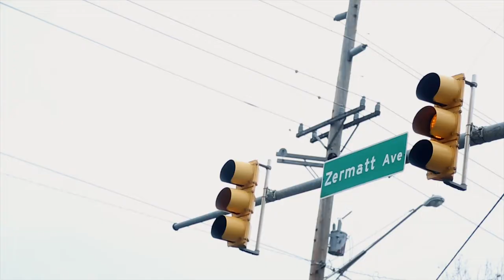City of Gems Documentary ft. KC Anuna